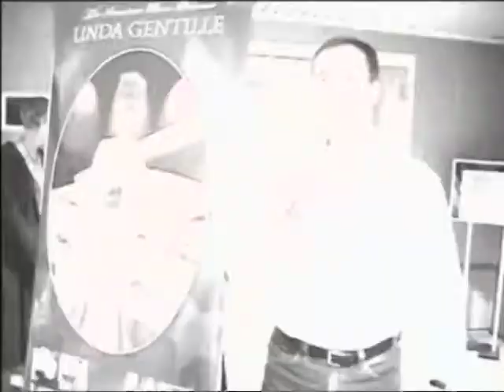AMERICAN PIANO SHOW starring LInda Gentille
One of the finest pianists in America performs the music of the great American Composers. Performed in concert halls around the country.